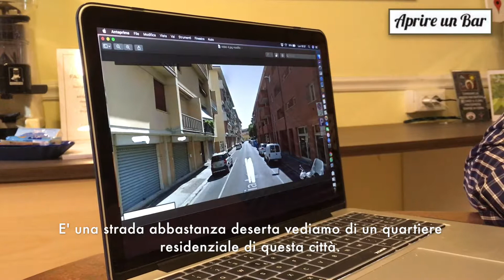Le consulenze di AprireUnBar: Aprire un locale in un quartiere residenziale.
Come sempre, alla fine dei nostri corsi di "Apertura e Gestione bar" organizzati ogni mese da AprireUnBar.com,  c'è tutto il tempo per valutare progetti portati dai partecipanti, esaminando insieme mappe, foto, bilanci e documenti vari.

Nel caso di oggi vediamo il progetto di due ragazzi, che vorrebbero aprire la loro attività in un fondo collocato in una strada di poco passaggio; una scelta rischiosa, che può essere vinta con qualità e certe accortezze verso il nostro target.

Vi aspettiamo ai corsi di apertura e gestione bar, organizzati da Aprireunbar.com!